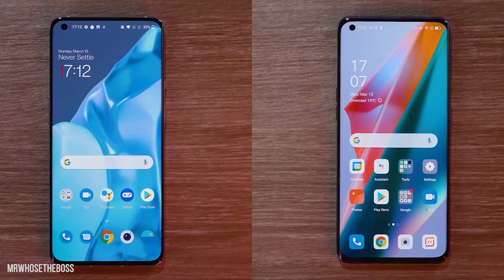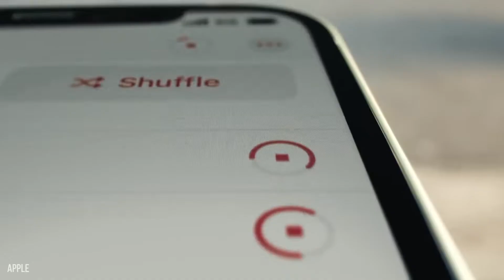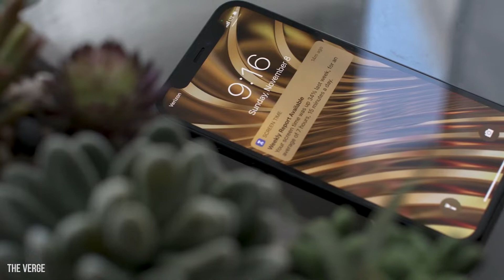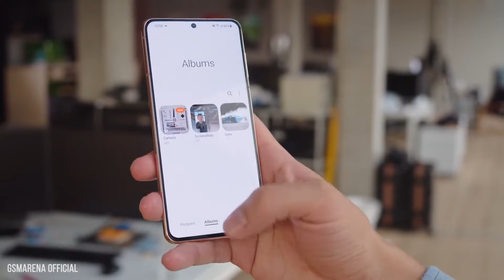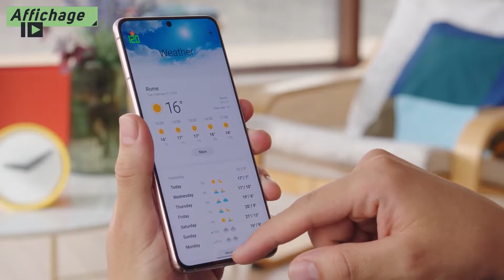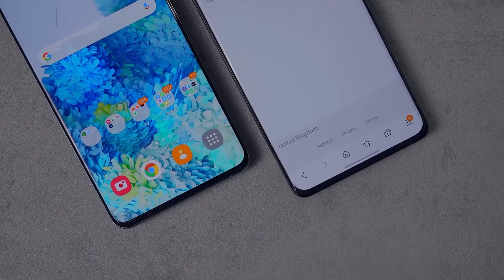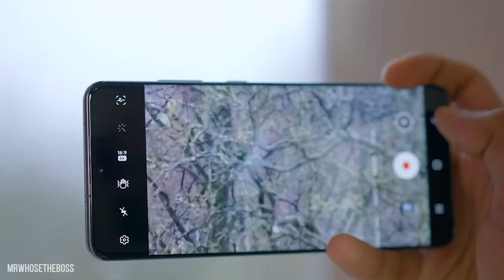Meilleur SMARTPHONE 2021 : Classement meilleurs smartphones 2021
Vous trouverez dans cette présentation le meilleur smartphone 2021 d'après nous, ainsi que le classement des meilleurs smartphones 2021.

Ce guide d'achat smartphone vous explique en résumé les raisons pour lesquelles vous devriez acheter tel ou tel modèle de téléphone portable.

C'est devenu un outil quasiment indispensable de nos jours, alors on a pensé bon vous faire une vidéo à ce sujet.

N'hésitez pas à consulter plus bas les liens vers les pages produits des différents smartphones présentés, et bon achat !

➡️ Les produits listés dans la vidéo (liens vers Amazon) ⬅️

✅ Produit #1 : Samsung Galaxy S21 Ultra :

✅ Produit #2 : iPhone 12 Pro :

✅ Produit #3 : Samsung Galaxy S21 :

✅ Produit #4 : iphone 12 Mini :

✅ Produit #5 : OnePlus 9 Pro :

➡️ Quelques cadeaux originaux à offrir ⬅️

🎁 Mini Imprimante pour téléphone portable :

🎁 Casque Gaming :

🎁 Clavier pour téléphone portable :

🎁 Vélo électrique :

🎁 Trottinette électrique :

➡️ Quelques produits best sellers ⬅️

☑️ Disque dur externe :

☑️ Appareil photo :

☑️ Montre connectée :

☑️ Ecouteurs sans fils de haute qualité :

☑️ Téléphone portable Apple :

☑️ Téléphone portable Android :

☑️ Ordinateur portable Windows :

☑️ Ordinateur portable Apple :

☑️ TV 4K :

☑️ Ordinateur fixe :

☑️ PC gamer :

☑️ Ecran 24 pouces :